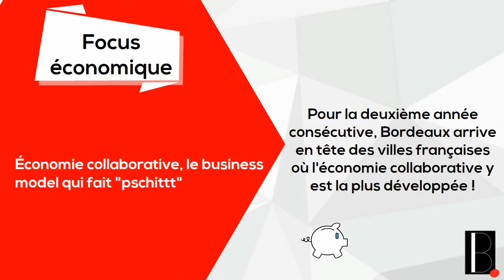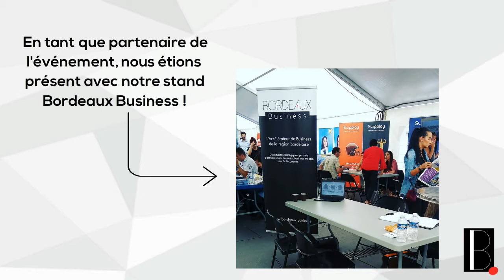Bordeaux Business Weekly Brief Video 16 juin 2017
Bordeaux Business Video de la semaine
Le Village des Recruteurs à Bordeaux, Bilan du BGF...
Weekly Brief en vidéo animée
Retrouvez l'essentiel de l'actualité business de Bordeaux